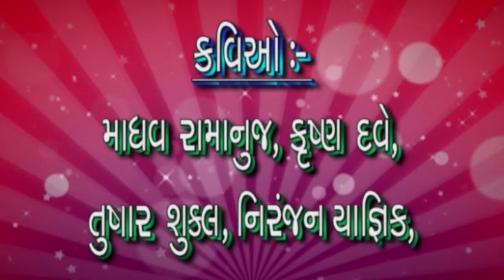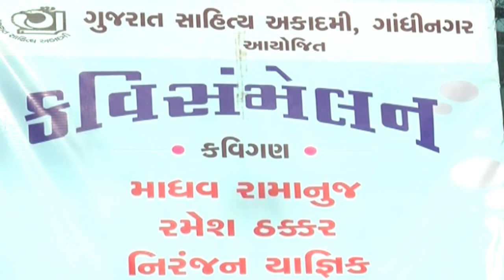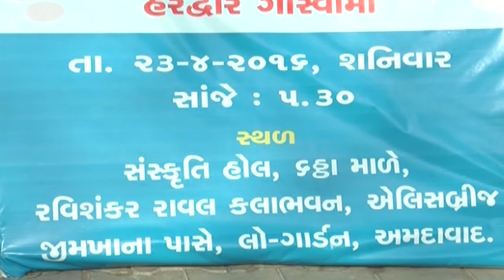KAVYASATRA 2 KRUSHNA DAVE,HARDWAR GOSWAMI 23 04 2016 PART 1